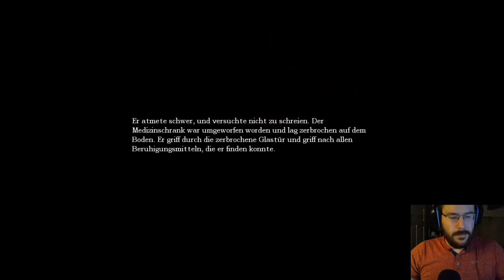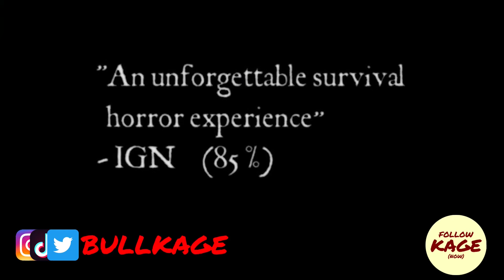Kage Lets Plays: Amnesia - The Dark Descent 👻 - #18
Hi, mal ein weiteres Horror Lets Play von mir. Viel Spaß beim Zuschauen :)

Mitschnitt des Streams von Kage über die Plattform Twitch

Zu Sehen in dem Video:
Amnesia - The Dark Descent von Frictional Games